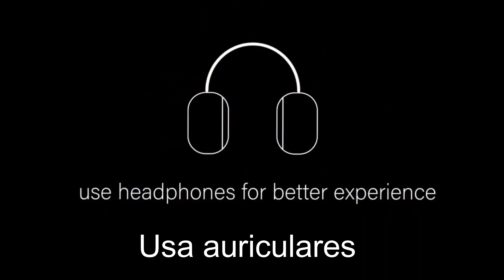Misiones en moto parte II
Por las rutas de Misiones, Argentina con tres motos, Kawasaki Versys 300x, Honda XRE 300 y Royal Enfield 650.
Misiones tiene dos rutas principales, la 14 y la 12, pero posee infinidad de rutas provinciales dignas de ser visitadas. La ruta Costera (RP 2) costea el rio Uruguay hasta los Saltos de Moconá, luego la ruta 101 termina en la selva Misionera (parque provincial) son 40 kilometros de tierra colorada de pura Naturaleza. Ademas, estan las rutas 11 y 7, estas tambien provinciales, que tiene curvas y paisajes espectaculares.